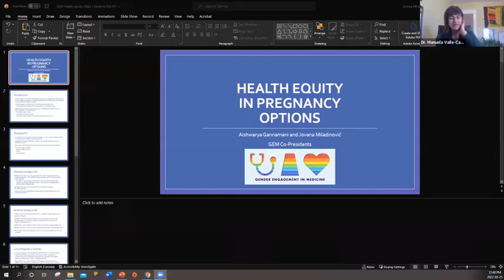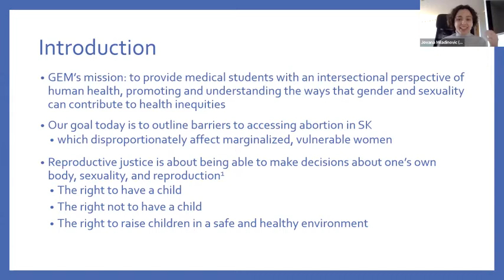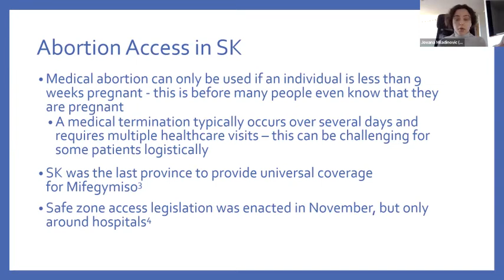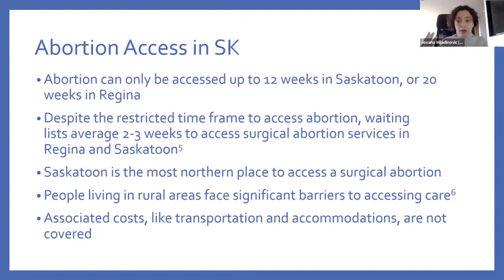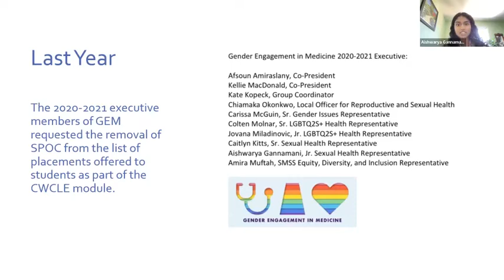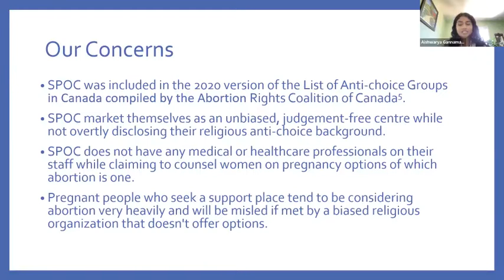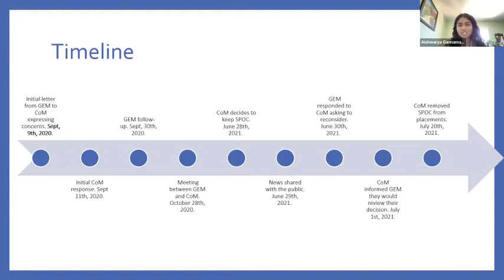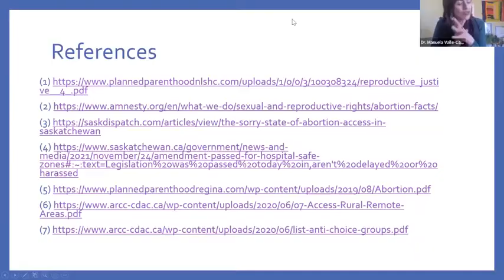We Are Not There Yet: Persisting Gender-Based Inequities in Medicine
University of Saskatchewan Division of Social Accountability

Want to learn more about the intersections of gender and health equity? Join medical students from GEM (Gender Equity in Medicine student group) and members of SASS (Sexual Assault Services of Saskatchewan) for a discussion about gender-based inequities in healthcare.